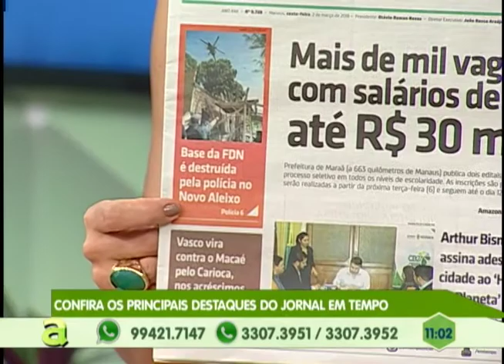PM's podem entrar em greve a partir do dia 15 deste mês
01º BLOCO AGORA 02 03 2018 - PM's podem entrar em greve a partir do dia 15 deste mês